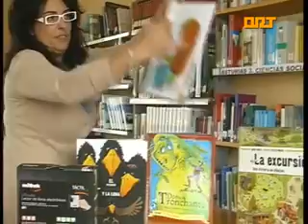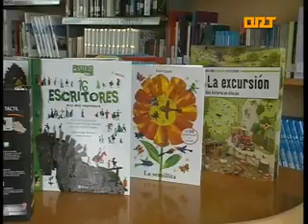ORT COAÑA BIBLIOTECA PREMIO MINISTERIO CULTURA 03 07 12